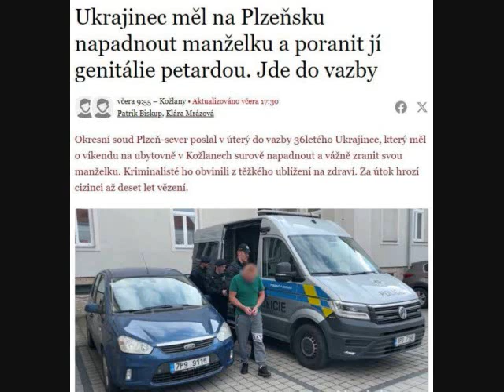Ukrainian refugee blew up his wife's vagina with a firecracker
Readers are requested to sit down first before continuing further reading of the post.

‼️In the Czech Republic, a Ukrainian refugee from Odessa blew up his wife's vagina with a firecracker

A man, suspecting that his wife was cheating with a Syrian migrant, attacked her and seriously injured her. But that didn't seem enough to him and he inserted a firecracker into her vagina and blew it up, ripping her vagina open.

The accused is in custody and faces up to 10 years in prison.